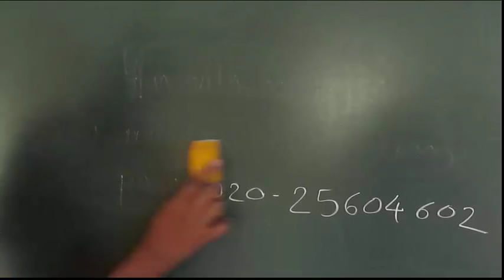Tracing Path of light | Tamil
We all know that light travels in a straight line. With this experiment you can actually trace the path of light. You will need a laser, a duster, chalk and a mirror. First take the laser, do not point it on anybody as it can be harmful. Rub the duster on the blackboard so that duster now contains chalk particles. Now clap on the duster so that the chalk particles are spread. On switching the laser and you will magically see the whole path of light. The chalk particles will illuminate the path of light. We will try the same thing with a plane mirror. You will not be able to see the path of light but the moment you dust the particles of chalk, you will see the path of the light.
You can see the incident ray, the reflected ray. In fact, all the object that we see are seen because the light get scattered and scattering can be thought of as deflection of light from its straight path, in this case, by the chalk particles.

Credits:,Ashok Rupner, Manish Jain, Shivaji Mane, Jyoti Hiremath, Arvind Gupta, Vidula Mhaiskar, V. Ramprashanth TATA Trust: Education is one of the key focus areas for Tata Trusts, aiming towards enabling access of quality education to the underprivileged population in India. To facilitate quality in teaching and learning of Science education through workshops, capacity building and resource creation, Tata Trusts have been supporting Muktangan Vigyan Shodhika (MVS), IUCAA's Children’s Science Centre, since inception. To know more about other initiatives of Tata Trusts, please